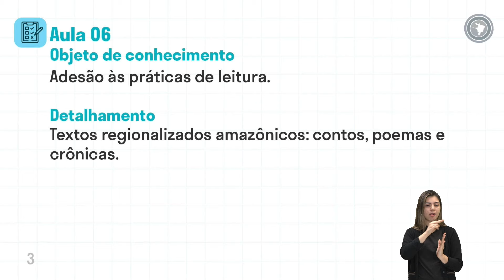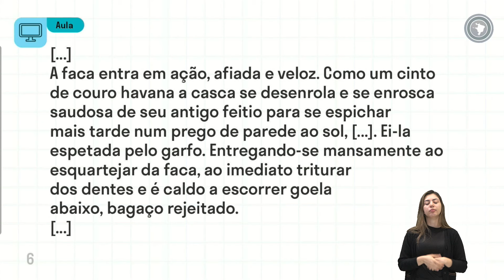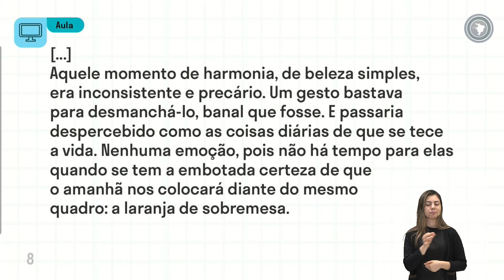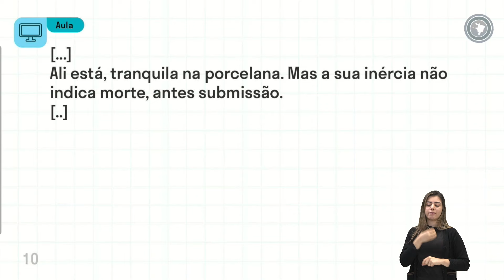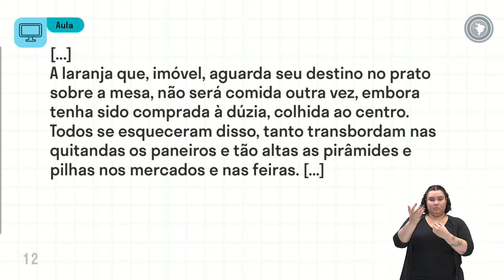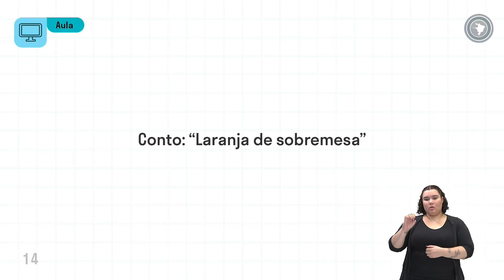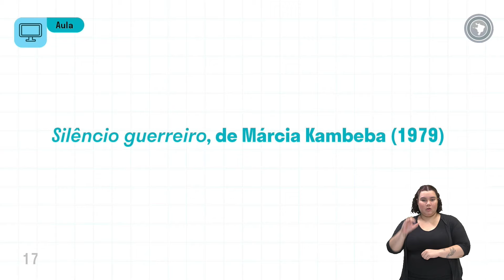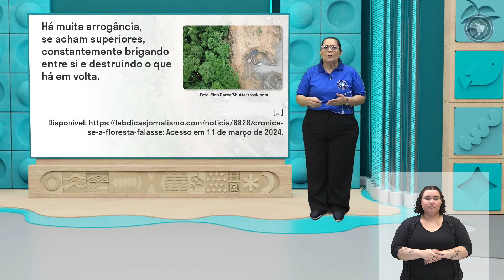Língua Portuguesa - Aula 06 - Adesão às práticas de leitura.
Textos regionalizados amazônicos: contos, poemas e crônicas.